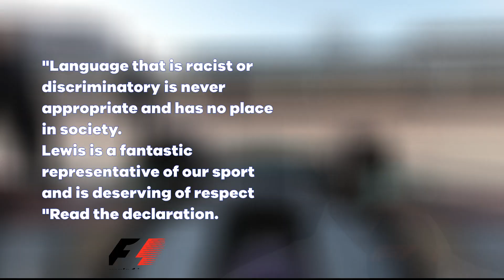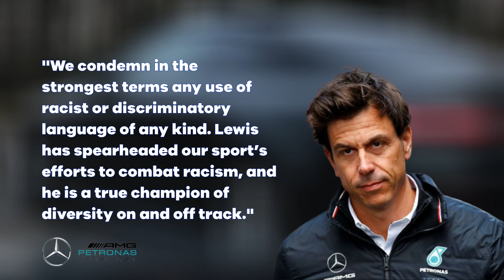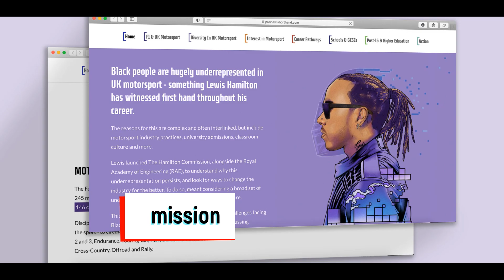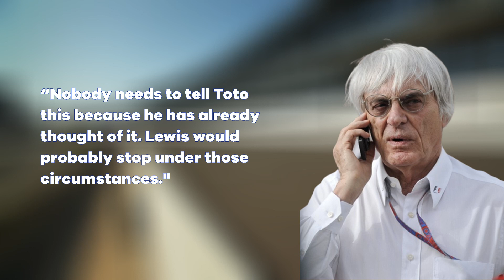Nelson Piquet calls Lewis Hamilton WHAT?!...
The racist comments made by Nelson Piquet against Lewis Hamilton of Mercedes, which have recently acquired popularity on social media, have been condemned by Formula 1.

When discussing the race between the seven-time champion and Max Verstappen at Silverstone on a Brazilian podcast in 2021, Piquet referred to Hamilton in a racial slur. Despite the podcast being recorded in November, it was just recently discovered on social media channels, and F1 denounced Piquet's behavior.

📺 Watch the entire video to stay completely updated on the Grid!

About The Formula Zone
🎥 Videos about Formula 1 News
🎨 Written, voiced and produced by The Formula Zone